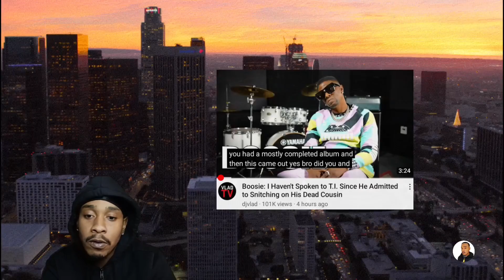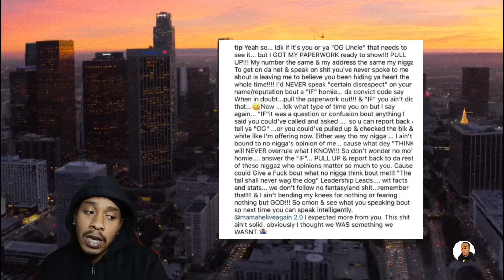Ti tells Boosie pull up read paperwork himself after Boosie calls him a rat